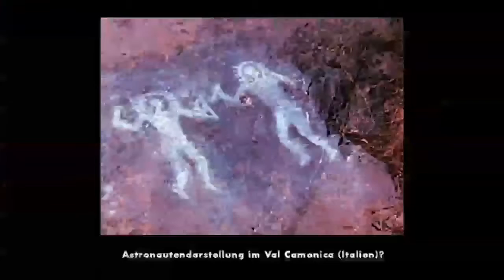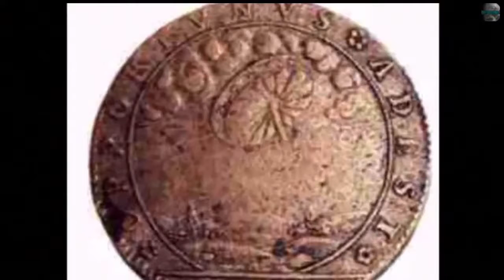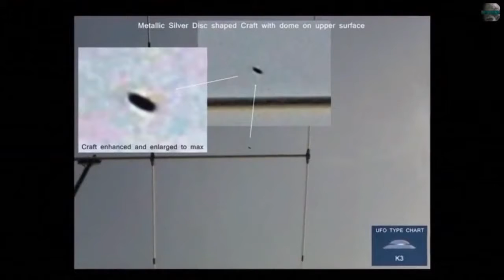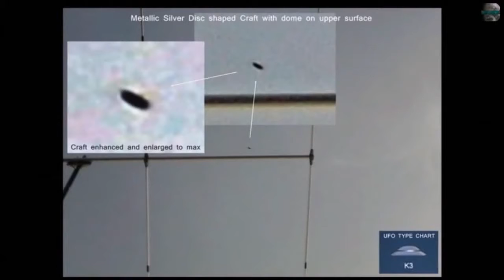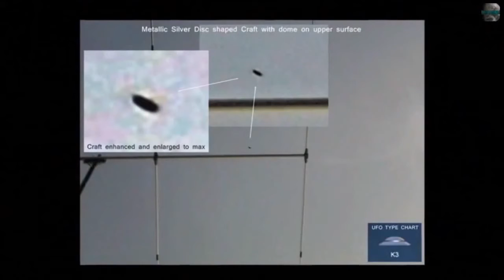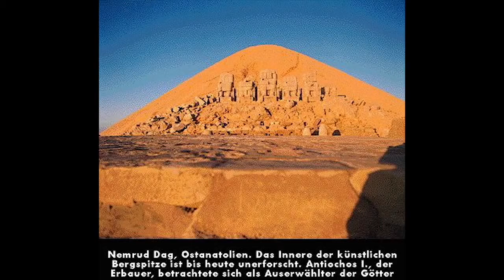UFO Sightings Secrets Tombs Discoverd! Connection With E T Erich Von Däniken Explains! 2014